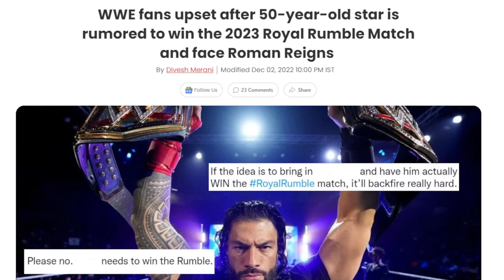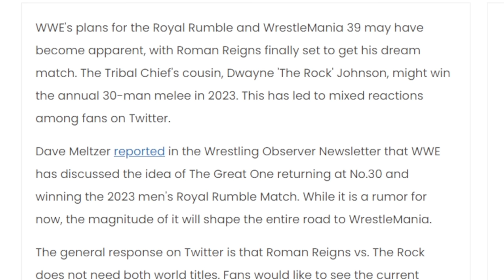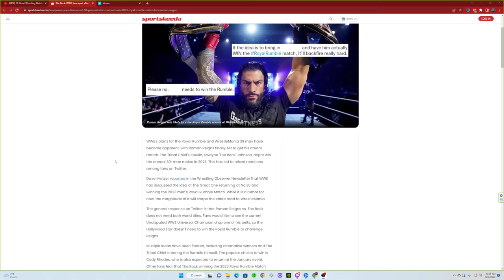SHOULD THE ROCK WIN THE ROYAL RUMBLE NEXT YEAR?